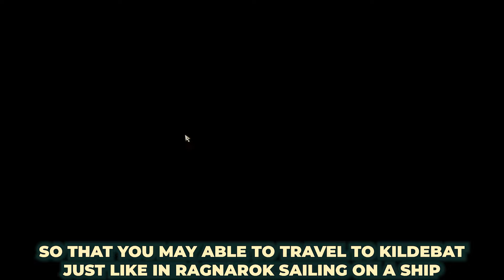ANNIHILATOR OF THE BATTLE FRONT, CHASER OF THE BATTLE FRONT (DEFEAT MONSTER WITHIN THE BATTLE FRONT)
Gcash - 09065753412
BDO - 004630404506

►CPU AMD Ryzen 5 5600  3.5GHz Up to 4.4GHz
►CASE FAN Deepcool FC120 3 in 1 RGB Silent Operation Up to 1800 RPM White
►Graphics Card Asrock 6600 8GB
►Motherboard GIGAbYTE B550M DS3H
►RAM Gskills Trident Neo 32gb 3200Mhz
►SSD 1x WD ADATA LEGEND 960 MAX SSD 2TB
►Power Supply Seasonic Gold Semi Modular 750W
►Keyboard RAKK Lam-Ang Lite RGB Mechanical Gaming Keyboard Outemu PBT
►Gaming Headseat OneOdio A71 Wired Over Ear Headphones Studio Monitor
►Gaming Speakers Creative SBS A320 2.1 Multimedia Speaker

Game Information